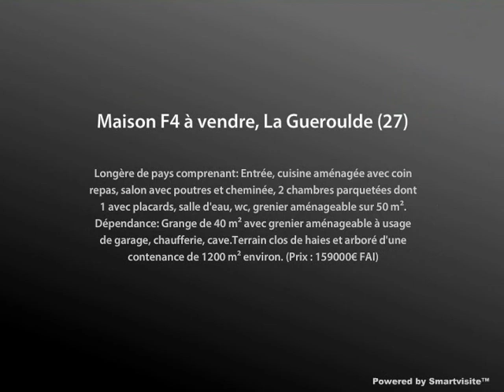Maison F4 à vendre, La Gueroulde (27)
- Longère de pays comprenant: Entrée, cuisine aménagée avec coin repas, salon avec poutres et cheminée, 2 chambres parquetées dont 1 avec placards, salle d'eau, wc, grenier aménageable sur 50 m². Dépendance: Grange de 40 m² avec grenier aménageable à usage de garage, chaufferie, cave.Terrain clos de haies et arboré d'une contenance de 1200 m² environ. (Prix : 159000€ FAI) - Verneuil Immobilier - Téléphone : 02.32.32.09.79